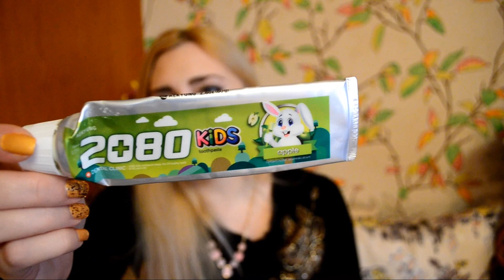Gekta в ЗАКУЛИСЬЕ ! Брысь, я снимаю !!! : )))